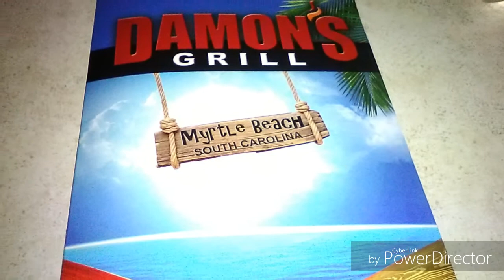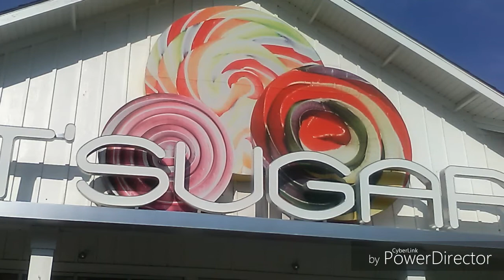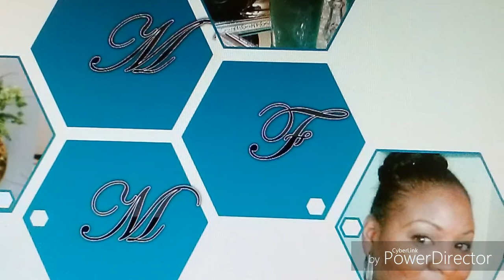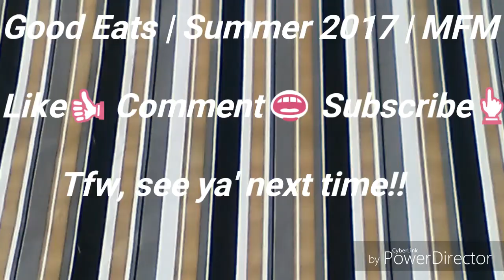Good Eats | Summer 2017 | Myrtle Beach SC | MFM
Vacation footage, Enjoy!

SUMMER HOME DECOR 2018
Myrtle beach vacation 2017
Myrtle beACH VACATION 2018
SPRING HOME DECOR 2018